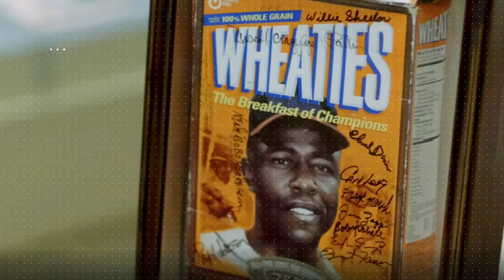Negro Southern League Museum celebrates 100 Years of the Negro Leagues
Join us for 100 Years of the Negro Leagues as we revisit our earlier broadcast.